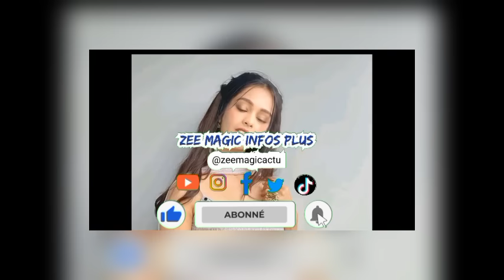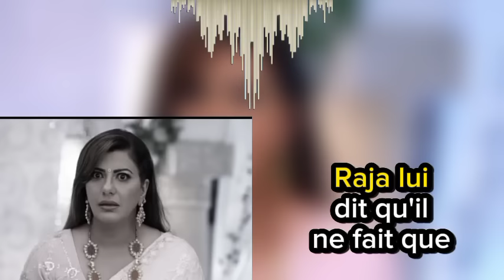Sonakshi et Karane avait couché ensemble sous l'ivresse dans l'œuvre du destin de Zee Magic